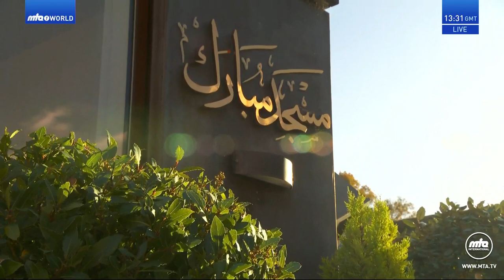Петъчна проповед 24 Ноември 2023 Нуждата от Имама: Обещаният Месия и Махди (а.с.)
Bulgarian translation Urdu Friday Sermon delivered by Hazrat Mirza Masroor Ahmad (Head of the Ahmadiyya Muslim Community) on the 24 November 2023.